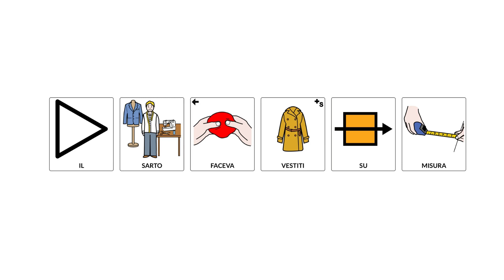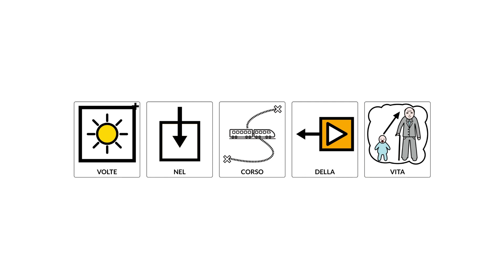SARTO Museo Arti e Mestieri di un tempo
Video sulla bottega del SARTO del Museo Arti e Mestieri di un tempo del Museo Arti e Mestieri di un tempo di Cisterna d'Asti, realizzato da Marta Simone con l'utilizzo della CAA.
Simcaa è un servizio web che permette di scrivere documenti in caa ed impaginarli graficamente.
E' indipendente dalle piattaforme, collaborativa e condivisa
E' Software Libero con licenza AGPLv3: La trovi su gitlab.
Usa i simboli Logo ARASAAC , un sistema simbolico di proprietà del Governo di Aragona, creati da Sergio Palao per ARASAAC e distribuiti con Licenza Creative Common (BY-NC-SA)